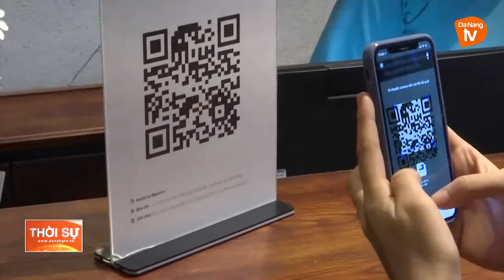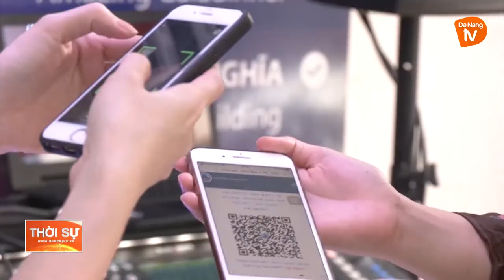ĐẢM BẢO MÔI TRƯỜNG AN TOÀN CHO KHÁCH DU LỊCH